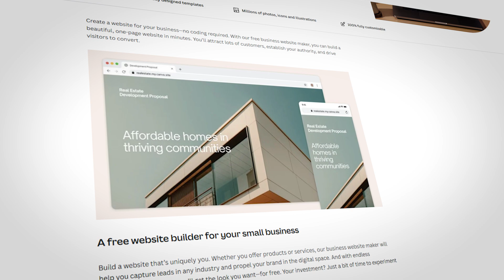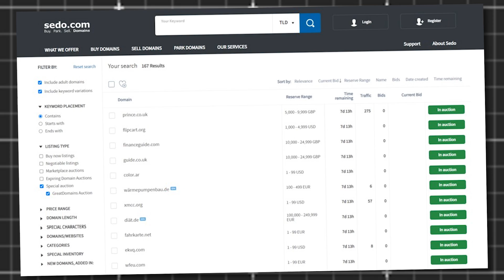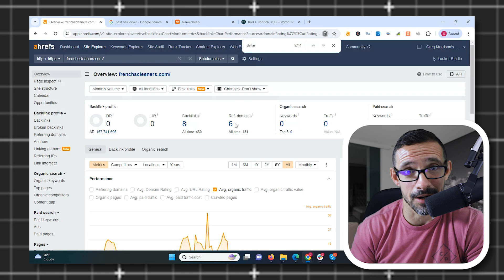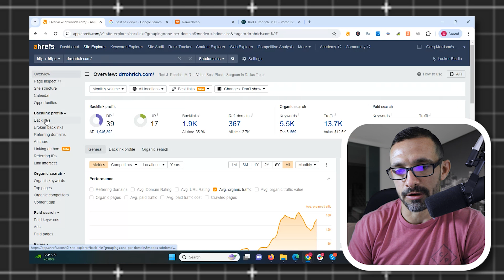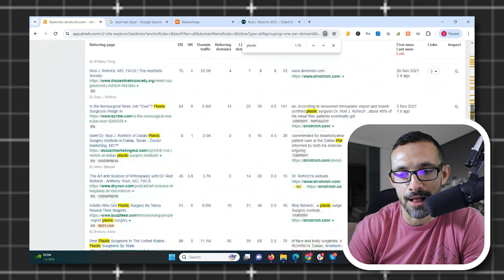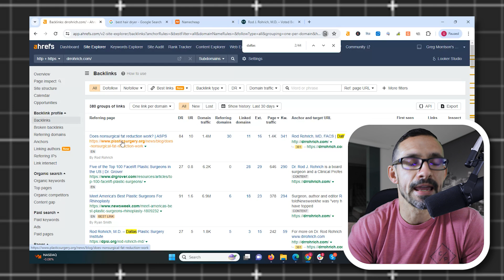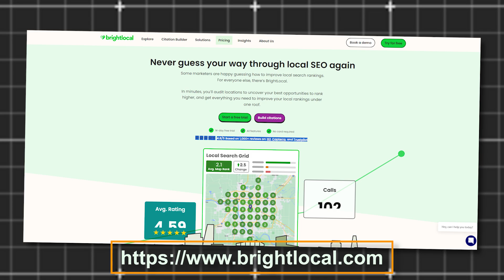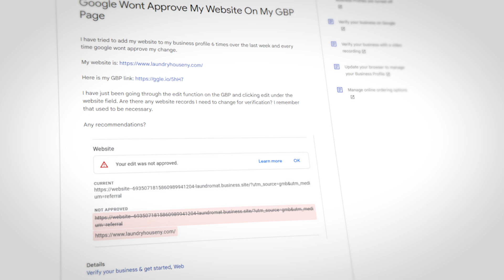How To Successfully Start Every Local SEO Site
Learn how I start every single local SEO site that I do. This is pretty much fail proof.